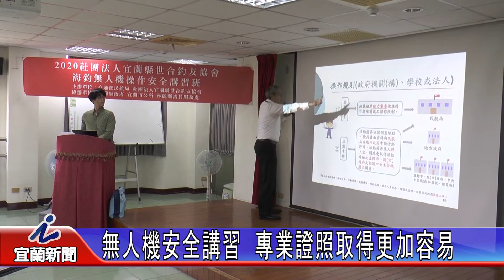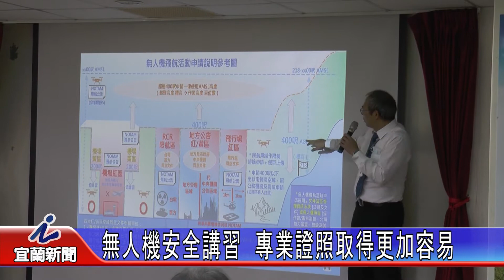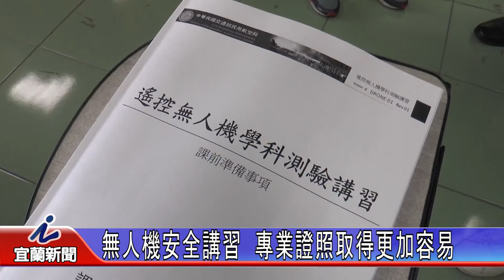無人機安全講習 專業證照取得更加容易